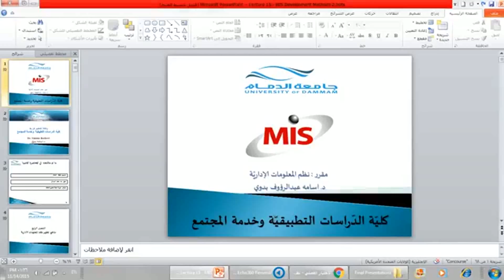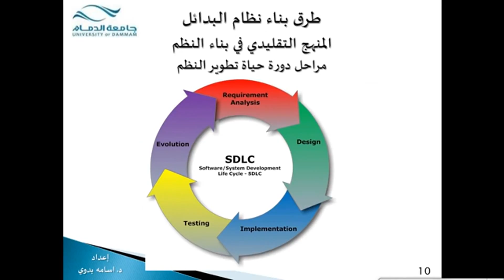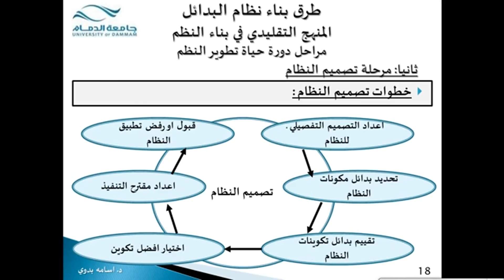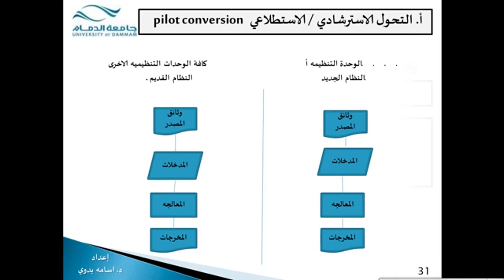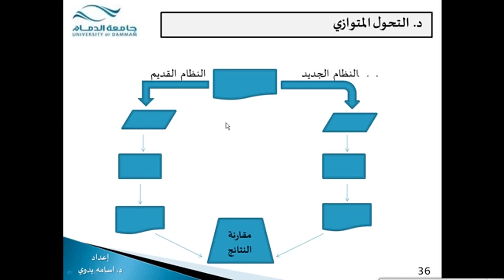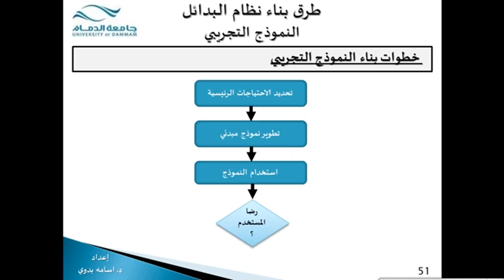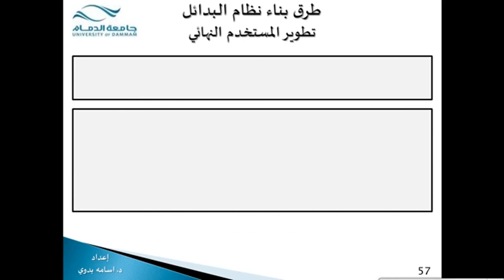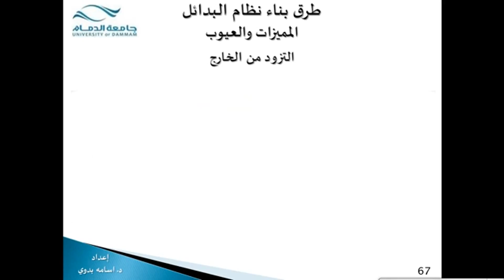المحاضرة المسجلة 15 [ نظم المعلومات الإدارية ] م5